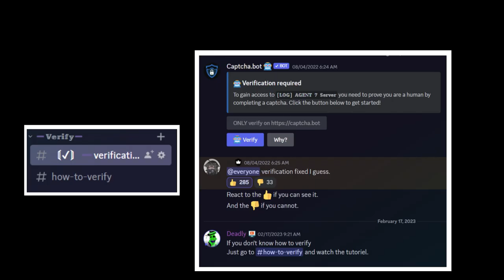All Current Characters (For Now) [Showcase] [Undertale : Unexpected Encounter]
0:00 Discord Intro.
0:19 Froggit Showcase.
0:50 Frisk (Lv 1) Showcase.
1:23 Undertale Sans Showcase.
2:59 Underfell Sans Showcase.
4:31 FellSwap/Raspberry Sans Showcase.
5:42 Negatale Sans Showcase.
7:00 Outertale Sans Showcase.
8:56 Horrortale Sans Showcase.
10:35 Hunger Phase.
11:08 Outro.